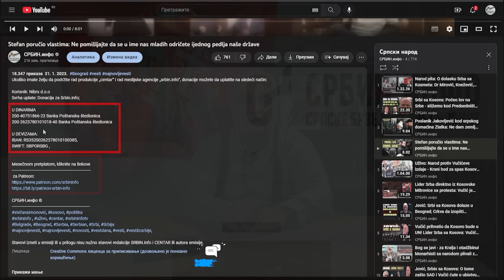Miloš Jovanović poručio: Vučić je poturica! Proglasiti okupaciju Kosova! A opozicija mora...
U DINARIMA
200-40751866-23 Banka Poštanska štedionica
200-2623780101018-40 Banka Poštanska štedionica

U DEVIZAMA:
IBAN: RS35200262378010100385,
SWIFT: SBPORSBG ,